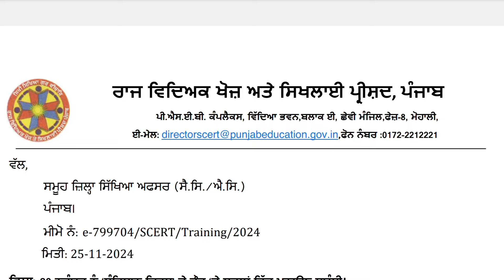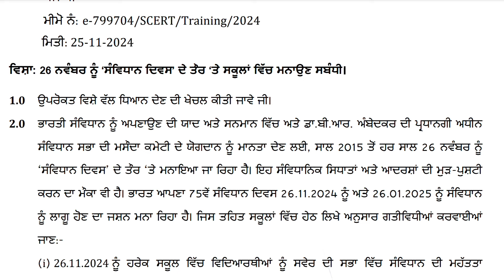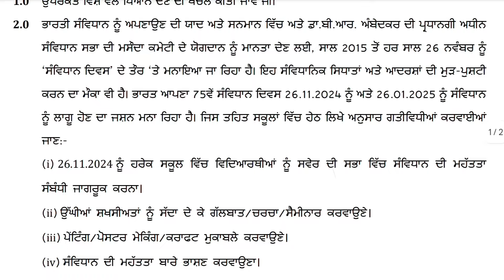Pseb School News | Pseb News Today | Pseb Latest News